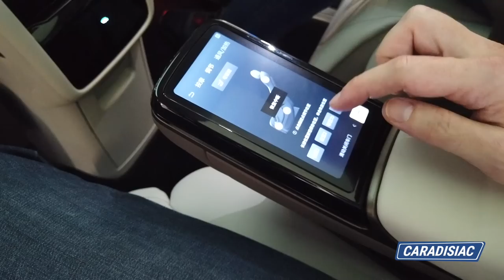Présentation - Denza D9 : luxueux mastodonte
Vous connaissez (peut-être...) déjà le constructeur chinois BYD. Il lance en ce moment sa griffe de luxe, la marque Denza, qui compte débarquer en Europe et en France avec des modèles hyper haut de gamme, dont ce D9, un mastodonte de 5,25 m de long, pas vraiment adapté à notre marché. Nous sommes allés à sa rencontre sur le stand de la marque au salon de Munich.